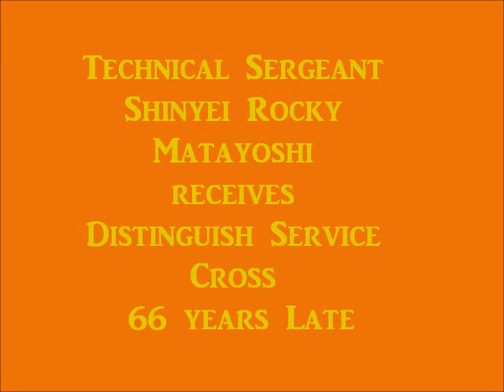Technical Sergeant Shinyei Rocky Matayoshi, American Hero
Technical Sergeant Shinyei Rocky Matayoshi will be inducted into the Pentagon's Hall of Heroes on Tuesday as a recipient of the Distinguished Service Cross for extraordinary heroism during World War II as a member of the 442nd Regimental Combat Team.

This marks the 29th Distinguished Service Cross awarded to the 100th Battalion and 442nd RCT.

This will be the second time Matayoshi receives the medal. The general order authorizing the medal was lost in a fire in 1973 at the National Records facility in St. Louis, Mo. A new general order was issued in January, restoring a long overdue recognition to Matayoshi.

"What we did in the service opened the doors for everybody — not only the Japanese, but everybody," said Matayoshi in an interview conducted by the Army and posted on YouTube.